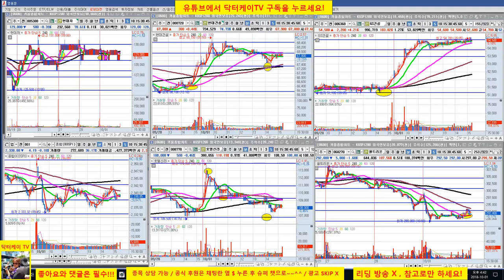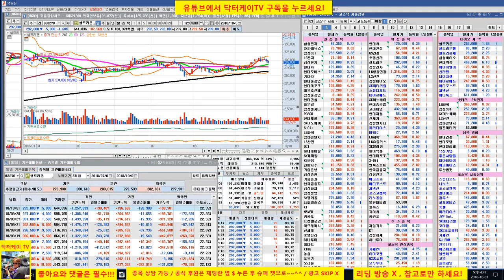= 닥터케이 TV =오늘의 주식시황/181001/시장 마이너스지만 우리 포트는 나른다/셀트리온 매수 시그널 제시/주식 시황 예측 및 업종분석 퍼팩트